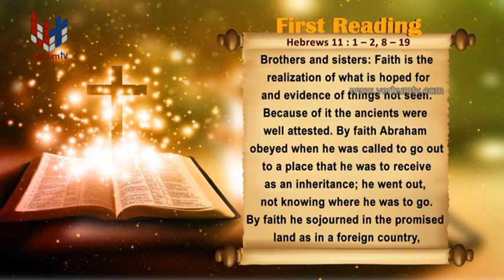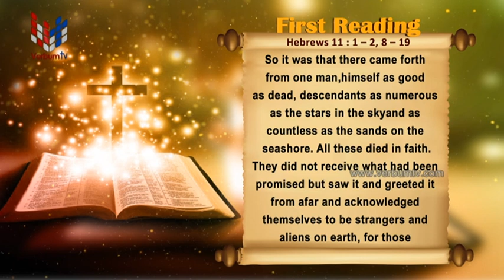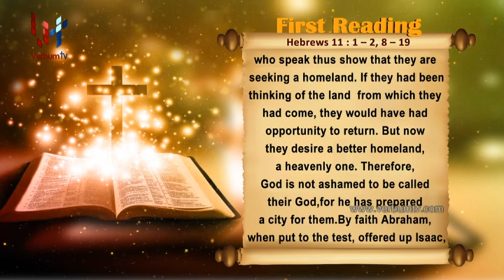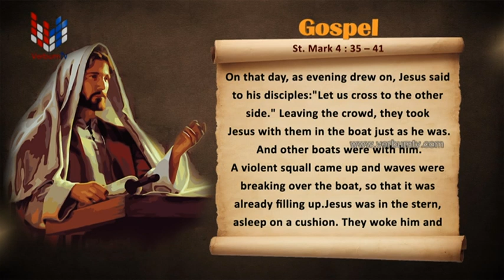SRI WACHANAYANO (ශ්‍රී වචනයාණෝ) ENGLISH - EP 2734 - 2023 01 28